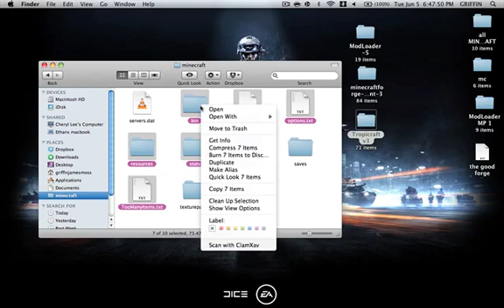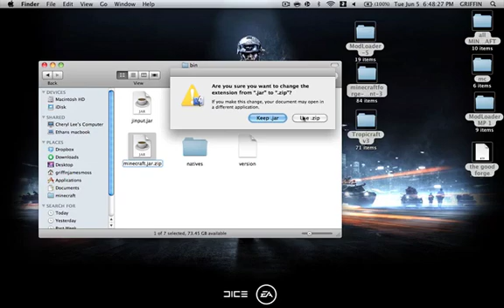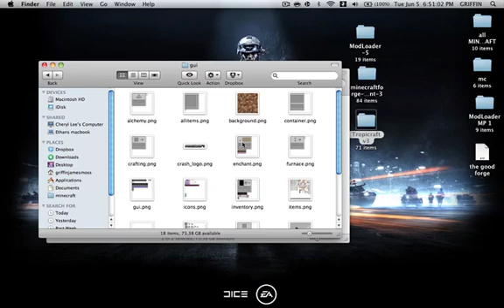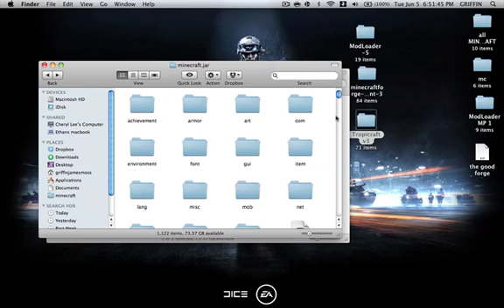how to install tropic craft 1.2.5 mac updated